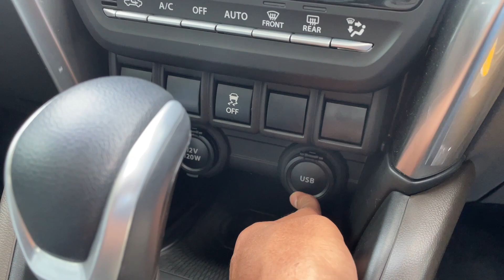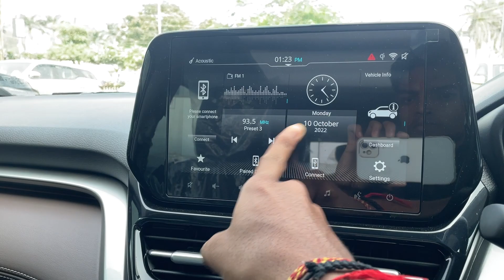Creta की बैंड बज़ा दी 😡😡